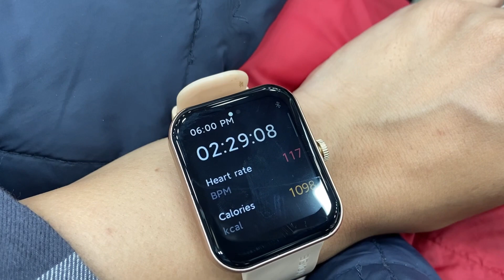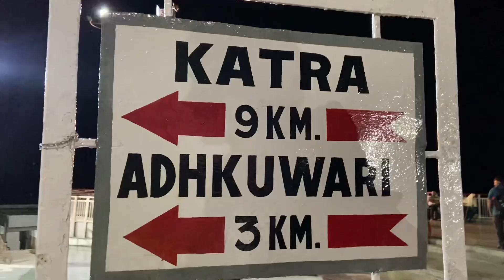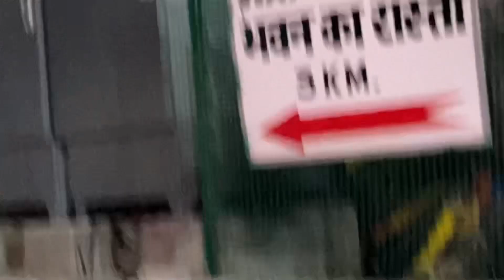Chandigarh~Jammu 19 hours trip from bullet 🏍️ Jammu Vlog:-2 || HAMJOT & SHRUTI || EXPLORER 📍